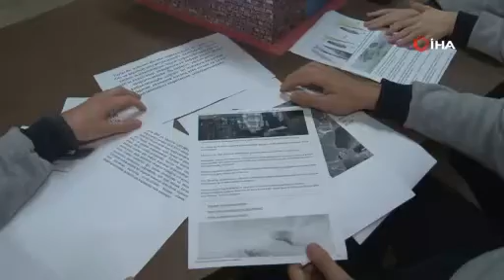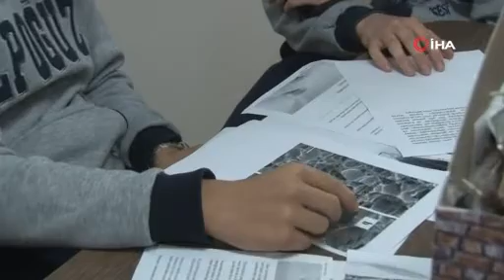Liseli öğrenciler tavuk tüyünden yalıtım malzemesi geliştirdiler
Alp Oğuz Anadolu Lisesi öğrencileri, TÜBİTAK 4006 Bilim Fuarı kapsamında tavuk tüyünden yalıtım malzemesi üreterek ısı transferini en aza indiren proje geliştirdi. Öğrenciler, 1 milyon 930 bin 175 binayı bir yılda çıkan atık tavuk tüyleri ile izole etmenin mümkün olduğunu ifade etti.